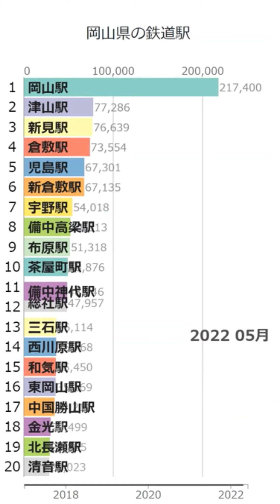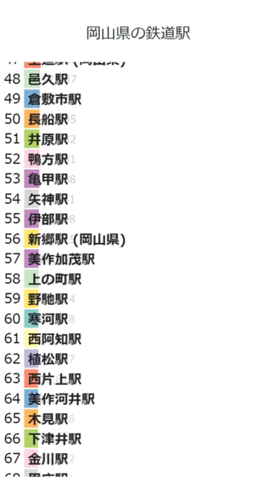「岡山県の鉄道駅」Wikipedia 閲覧数 Bar Chart Race (2017～2022.6)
Wikipediaカテゴリの「岡山県の鉄道駅」にある記事のアクセス数によるBar Chart Raceです。
2022/7/1付のウィキペディアのデータを使用しています。
2017年1月から2022年6月の5年6ヶ月間のアクセス数データです。

にお気軽にコメント下さい。